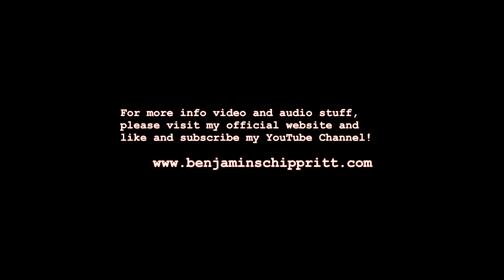Bell-simulation 🔔 Benjamin's Guitar-Nerdery 006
Welcome to my guitar tutorial nr.6 (bell-simulation)! One of the best guitar effects if you need a bell sound. The solution when a real bell is too heavy for you ;-) An electric guitar sound effect, created with your bare hands and no pedal needed!

This Guitar-Nerdery program is updated every Thursday at 9pm GMT +2 (in winter time GMT +1)!

Benjamin Schippritt
Located in Nijmegen in The Netherlands

About:

BENJAMIN SCHIPPRITT is an enthusiastic and passionate musician since the very early 80s of the last century. His main instruments and base of musical thinking are the electric and western acoustic guitar, but he also enjoys singing and playing electric bass guitar, as well as producing, recording and mixing music in his studio. Spending a whole lifetime around his guitar, developing a virtuosic playing style and completing a full-time jazz guitar study at the Institute for the Arts in The Netherlands, he always got a strong beating heart for rock music. His creative song-writing and contributions cover many different styles of music and manage to perfectly fit that rocking attitude. Besides being a live- and studio-musician, he's utterly passionate about guitar teaching.

In the latter case the guitar lover will find confirmation right here on his YouTube channel. In summer 2018 the graduate of Artez Arnhem Benjamin Schippritt started a continuing series of free youtube guitar lessons. Benjamin’s Guitar-Nerdery is loaded with tons of guitar instructional videos about lead guitar techniques for creating solos. Adapting guitar techniques, hybrid picking exercises for guitar, hybrid picking shred licks, string skipping exercises, guitar tapping exercises, metal riffs in major and minor, the ionian system and using scales to create riffs, inverted power chords, cross-rhythms, guitar down tuning, strumming techniques for acoustic guitar, progressive acoustic guitar playing, how to use a metronome… This and much more has been or will be covered. His first season of 30 episodes set also great focus on rhythm guitar exercises and the importance of rhythm and timing in general. Simple and advanced rhythm guitar lessons by far not only for the progressive metal guitarist.

Benjamin Schippritt,
Absolvent des 'Institute for the Arts' (Artez) in Arnhem, NL

Professionele gitaarles Nijmegen in Nederland
elektisch & akoestisch
afgestudeerd aan het conservatorium in Arnhem - Artez
Stijlen: metal rock pop blues jazz...
van beginners tot gevorderd

- Gitaarleraar in Nijmegen
- Gitaarles in Nijmegen
- Gitarist Nijmegen
- Gitarrenunterricht Mülheim an der Ruhr
- Musikschule Mülheim an der Ruhr
- Neue Schule für Musik